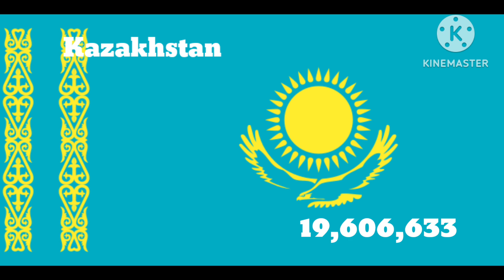Countries Flags /Population / Asia- Part -2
Below is the Part -1 Link